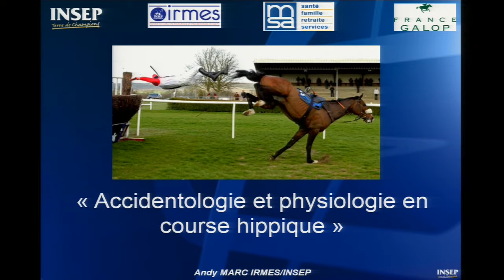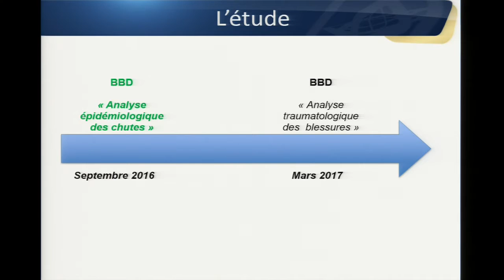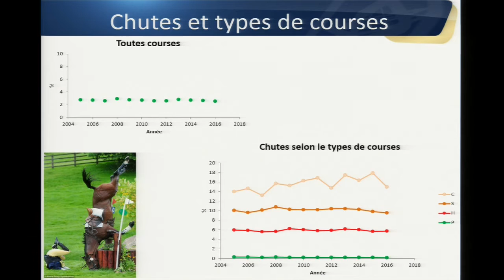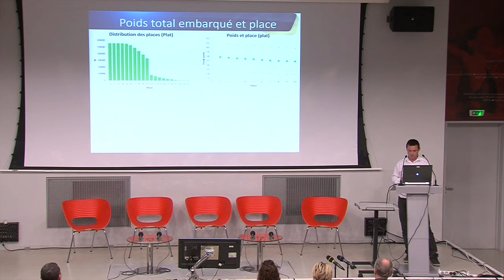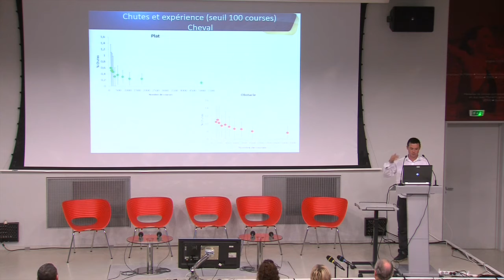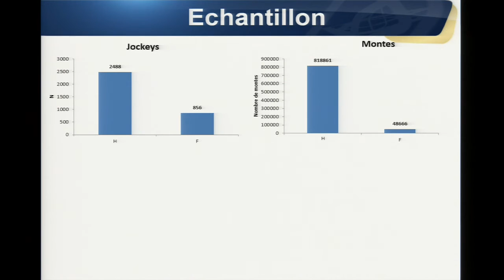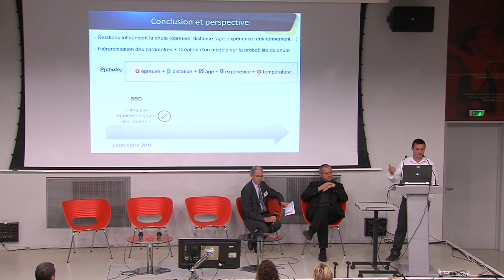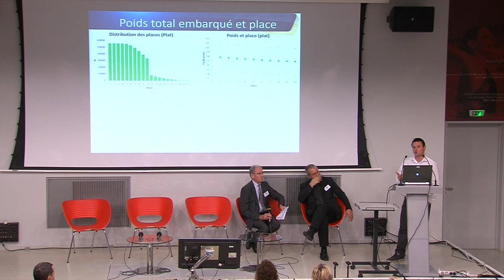ACCIDENTOLOGIE ET PHYSIOLOGIE EN COURSE HIPPIQUE par Andy Marc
13ème Journée Médicale de l'INSEP
10 décembre 2016
Andy Marc : IRMES / INSEP